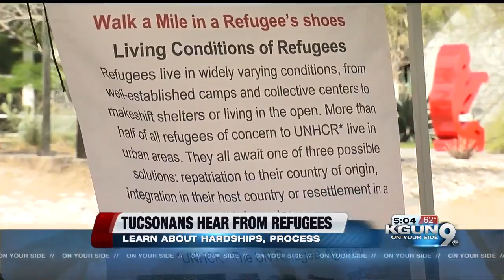Tucsonans hear from refugees about their experiences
Tucsonans had the chance to learn more about the lives and struggles of refugees at the first "Walk a Mile in a Refugee's Shoes," event at the Tucson Jewish Community Center on Sunday morning. The event was hosted by the International Rescue Committee.